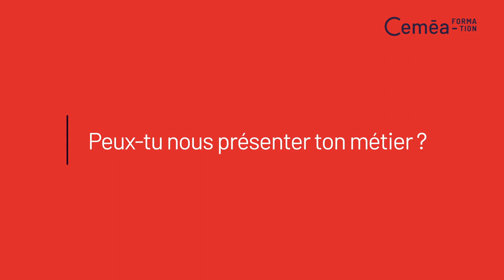Slimane - Responsable éducatif - Ancien stagiaire CAFERUIS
Slimane nous parle de son parcours de formation CAFERUIS (Certificat d'Aptitude aux Fonctions d'Encadrement et de Responsable d'Unité d'Intervention Sociale) avec les Ceméa.

00:00 Présentation de Slimane et de son métier de responsable éducatif
00:56 Son parcours avant d’entrer en formation CAFERUIS
02:16 Le choix d'une formation CAFERUIS
02:53 Son choix de se former aux Ceméa
04:09 Ce qu'il a préféré dans la formation CAFERUIS
04:52 L'apport de la formation par rapport à son métier actuel
05:50 Conseils pour les personnes qui hésitent à entrer en formation